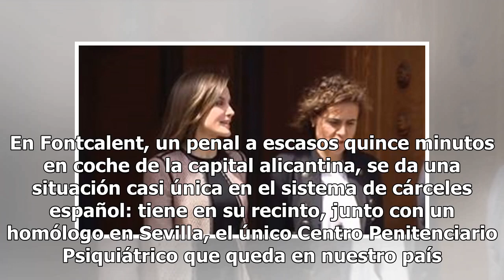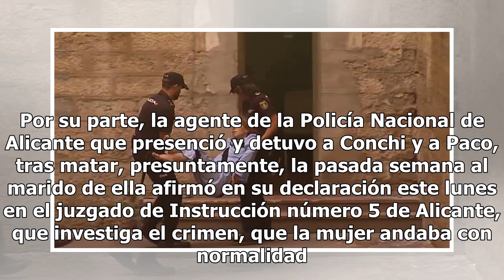Conchi continúa su farsa en prisión: dos presas sombra, silla de ruedas y posible vuelta al psiquiá